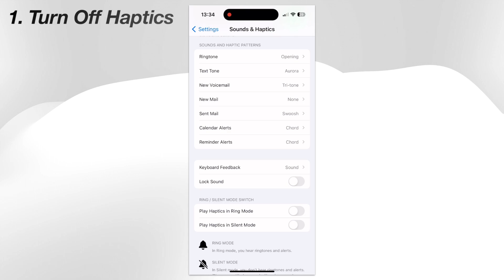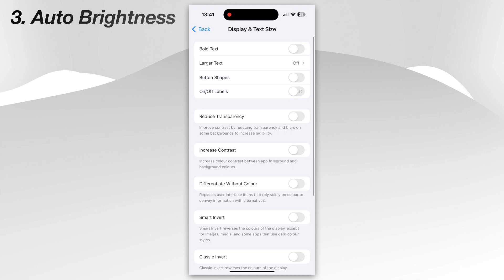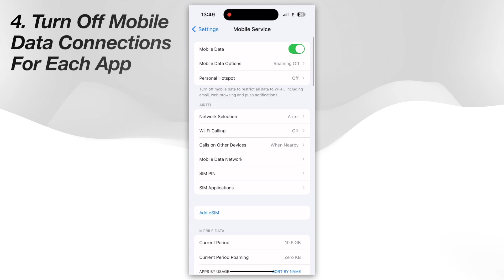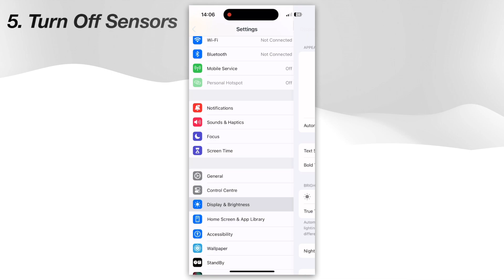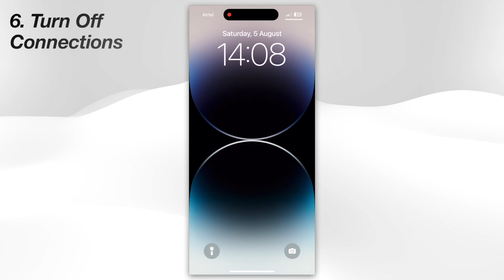Increase Battery Health & Life on iPhone in Bangla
Hi,
Today I'm going to show you Increase Battery Health & Life on iPhone in Bangla